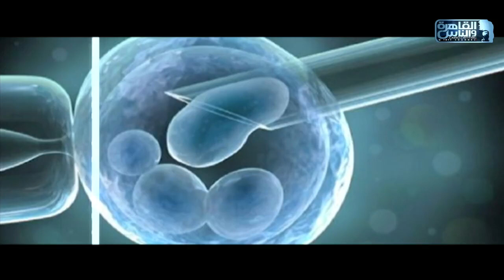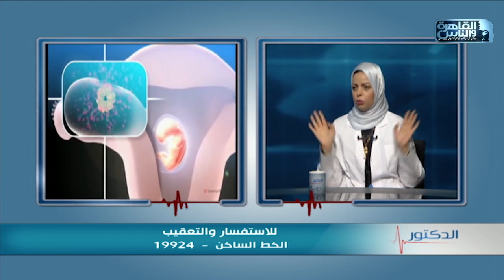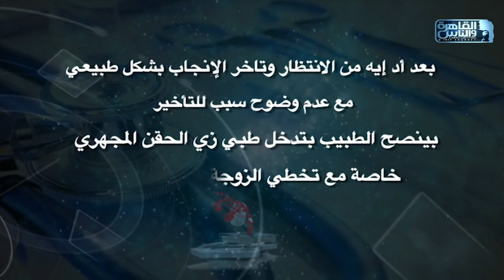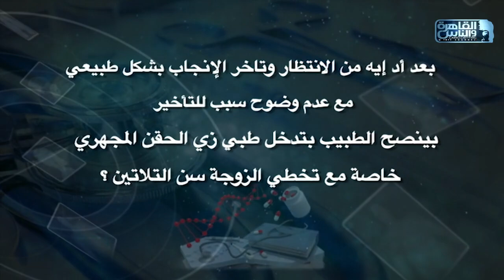الدكتور | أسباب تأخر الحمل وطرق العلاج مع دكتور هبة ناصف